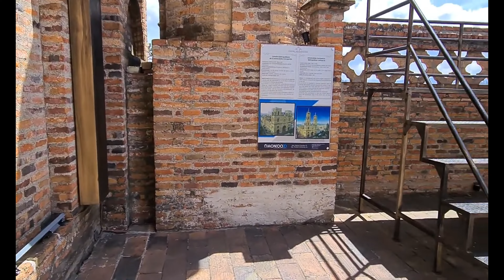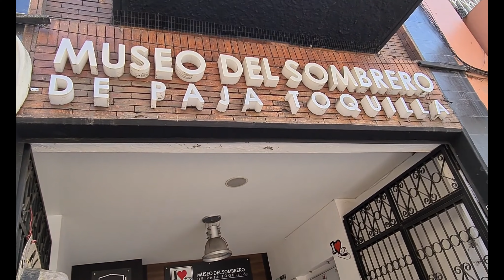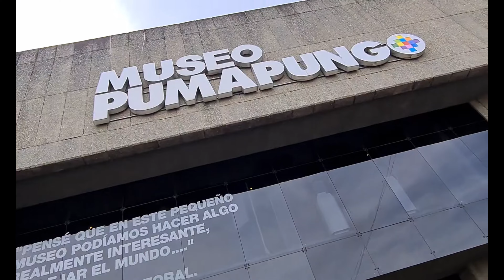Cuenca, Azuay, Ecuador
Visita de Lena y José a Cuenca, Azuay, Ecuador. Incluye el Parque Calderón, la Catedral de la Inmaculada Concepción, la Terraza de Santa Ana, la Calle Santa Ana, la Plazoleta de la Merced, Museo del Sombrero de Paja Toquilla, el Puente Roto, el Río Tomebamba, el Puente Mariano Moreno, el Museo Pumapungo y el Sitio Arqueológico Pumapungo.

Video grabado en diciembre de 2022.